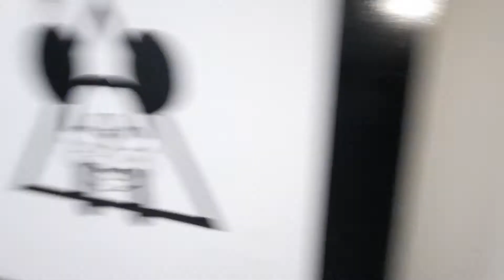Nos cambiamos de local | Vlog